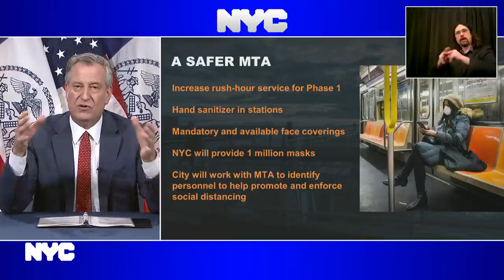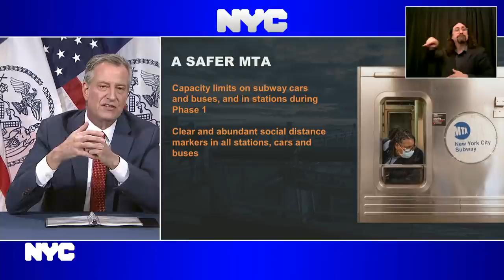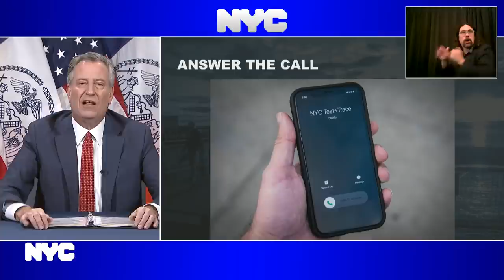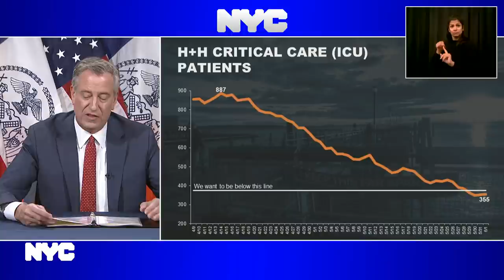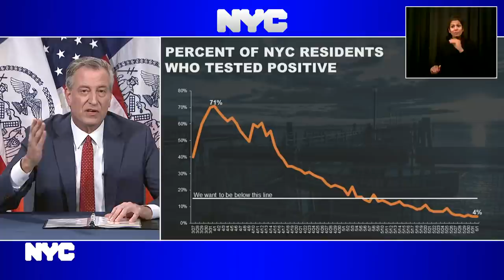Mayor de Blasio Holds Media Availability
Blue Room,
City Hall
Manhattan